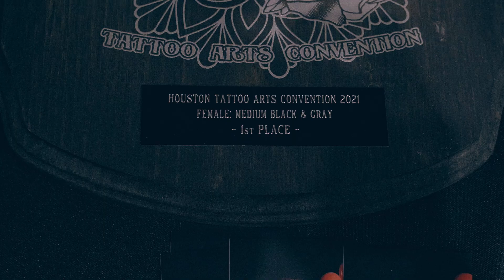Can't Miss Tattoo Interview With Hollis Cantrell: Houston, Texas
Welcome to the final day of our trip to the Villain Arts Tattoo Convention in Houston, Texas! In this vlog, we kick off the day by sharing our plans before heading over to the convention center for the final tattoo competitions and judging. Once inside, we got an exclusive interview with tattoo artist Hollis Cantrell, where he shares a bit about his journey as a tattoo artist and offers some awesome tips on how to take stunning photos of tattoos with your phone. If you’re a fan of tattoo artistry or looking to improve your photography skills, you won’t want to miss this!

We also capture a few moments of Hollis winning awards for the Best Female Black & Gray Tattoo, showcasing his incredible talent. Afterward, we did some people-watching during the rest of the judging, taking in the final moments of this amazing event.

After leaving the convention, we give you some updates on the day, including our thoughts on Wicked Fast Tattoo Aftercare Products. Before wrapping up the day, we had an unexpected encounter with an angry bird in the parking lot, which we managed to record!

While we couldn’t film inside the restaurant during dinner, we wrapped up the video with a timelapse of our road trip back home. It’s been an unforgettable experience at the Villain Arts Tattoo Convention, and we hope you enjoyed following along with us!

Timestamps:

00:00 - Intro
00:12 - Plans For The Day
00:55 - Overall Color Tattoo Judging
01:16 - Hollis Cantrell Shares Why He Tattoos
02:36 - Hollis Cantrell Shares How To Photo Tattoos
03:30 - Hollis Cantrell Wins Female Black & Gray
03:36 - People Watching
04:52 - Update On The Day & Some Tattoo Products
06:37 - Mean Bird In The Parking Lot
08:29 - Road Trip Back To Hot Springs, Arkansas
09:25 - Stopping For Gas & Dreaming of Asia
10:04 - Final Stretch
10:45 - Outro

My Gear

Main Camera

Panasonic G7
Pergear 25mm F1.8 M4/3
KODAK 43mm Fader Variable ND Filter

Vlog Camera

iPhone 13 Pro Maxx
Rode VideoMicro
Lume Cube RGB Panel Pro

Drone

DJI Mavic Mini 2 (Fly More Combo)
Skyreat ND/PL Filters 5 Pack

GoPro

GoPro Hero7 Black
Ulanzi Protective Cage
Ulanzi Mini Tripod
Gobe NDX 52mm Variable ND Lens Filter
52mm Snap-On Center-Pinch Lens Cap

Thank You For The Support And Everything You Do, Without You This Channel Would Not Be Here
Yesterdays Tomorrow-